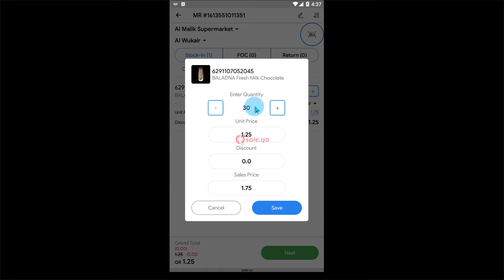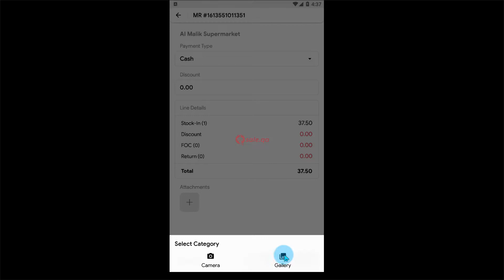How to generate purchase invoice for supplier in inventory